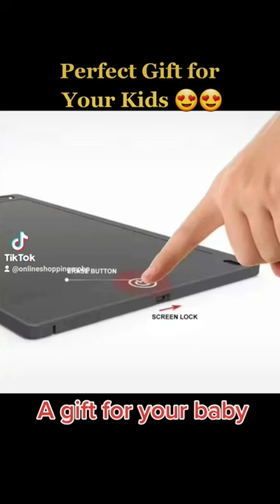8.5 Inch LCD Writing Tablet Writing Board Drawing Portable Write Pad For Kids